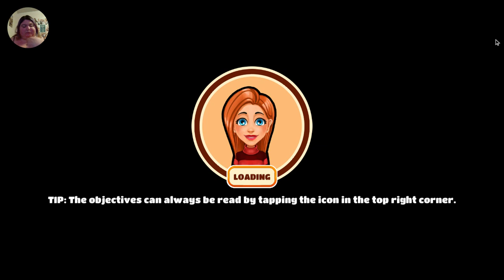Ruined Paradise/ Welcome to Primrose Lake 3 ep 5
pandoras_gaming